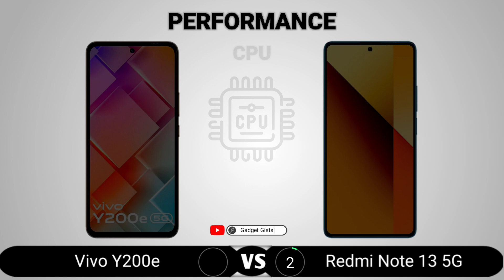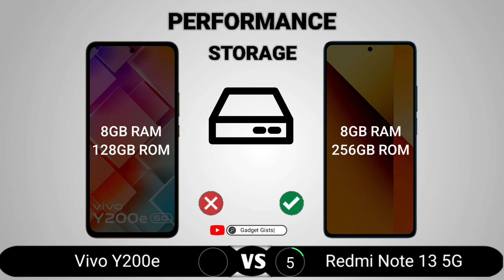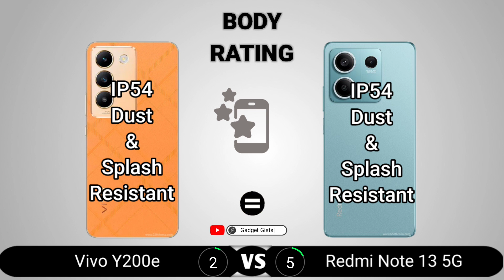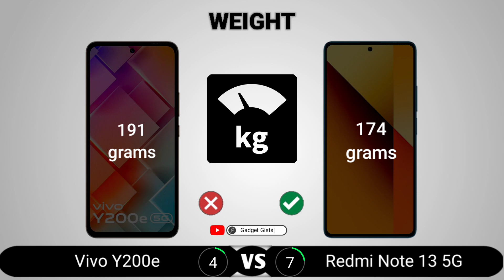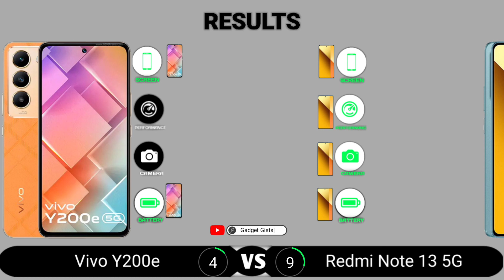Vivo Y200e vs Redmi Note 13 5G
Vivo Y200e vs Redmi Note 13 5G || Full Comparison - Which one is Best?